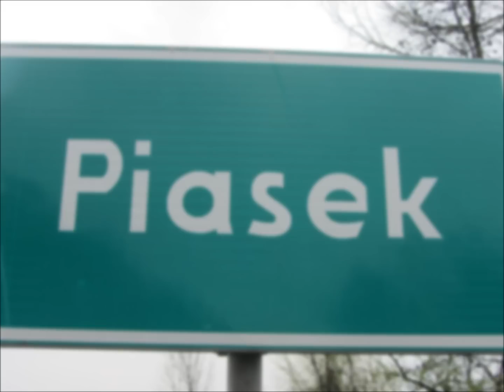2013-04-27 Ćwiczenia Powiatowe OSP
OCHOTNICZA STRAŻ POŻARNA
                      W PIASKU
ORGANIZACJA POŻYTKU PUBLICZNEGO
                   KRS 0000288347